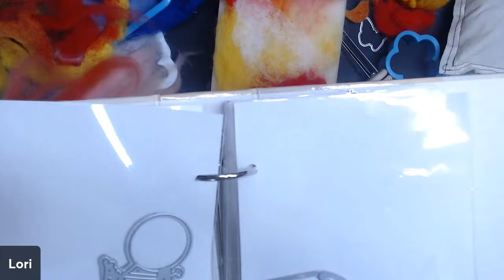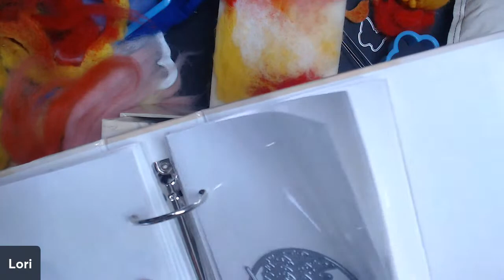needle felting for beginners